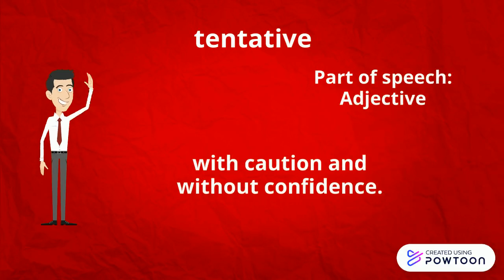Critical Vocabulary (The Leap)